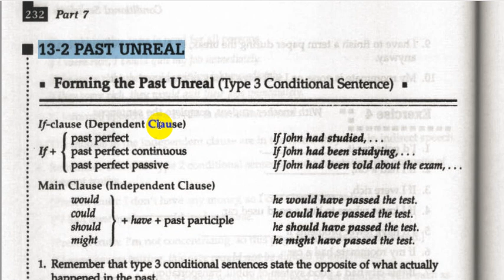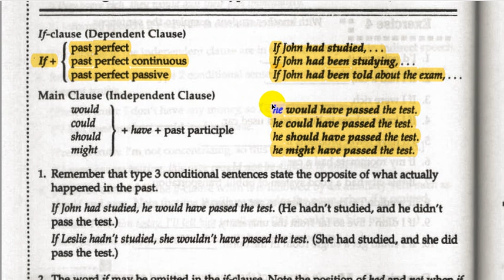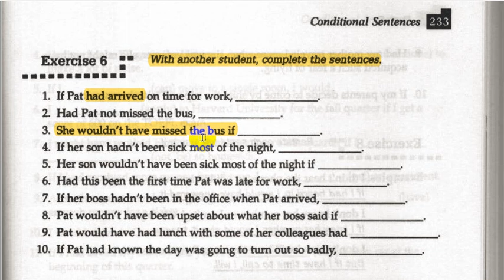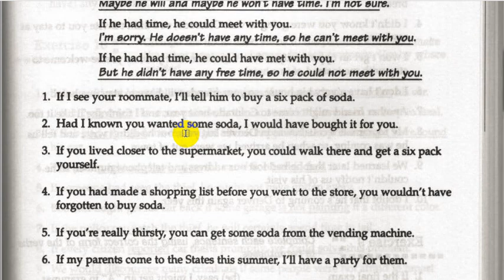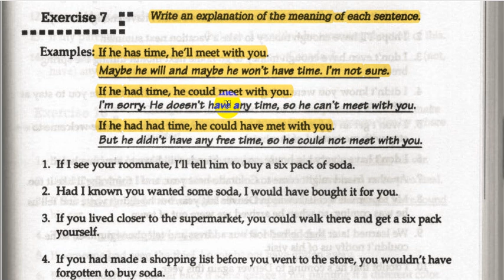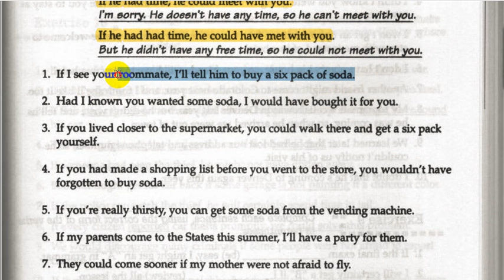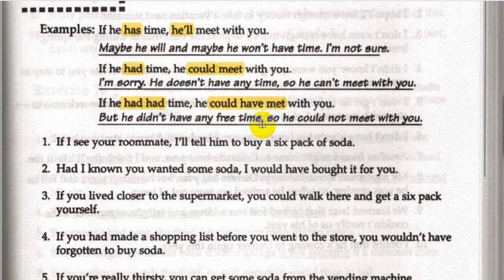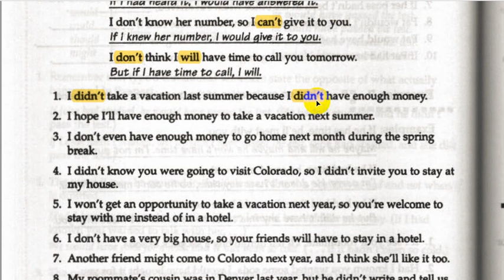Communicate What You Mean: A Concise Advanced Grammar | part 7 | lecture 2